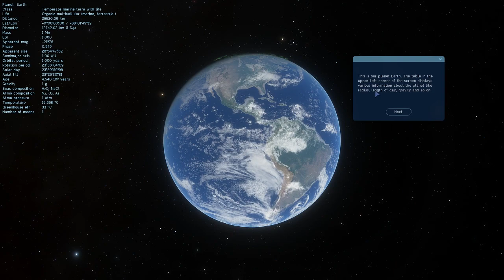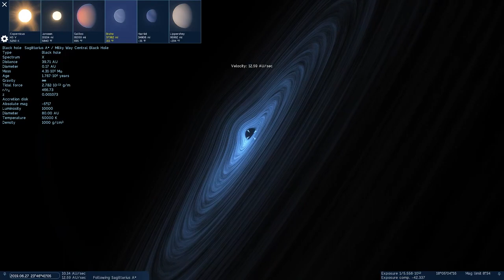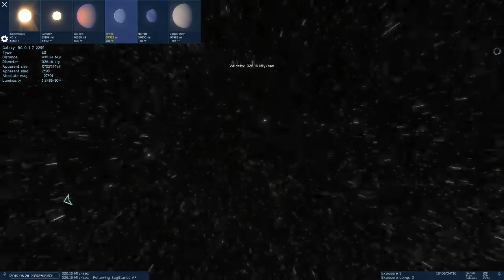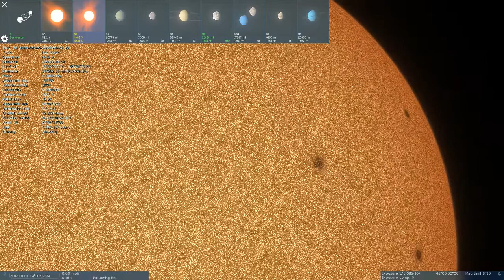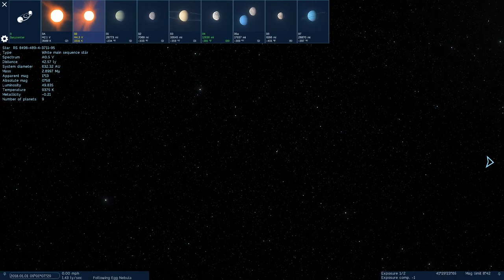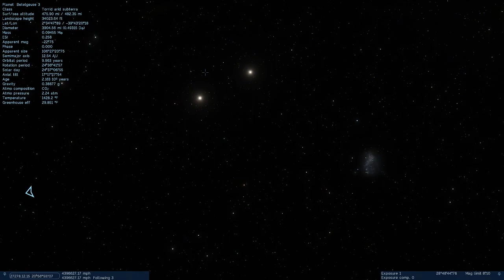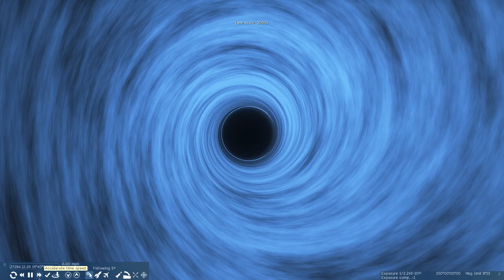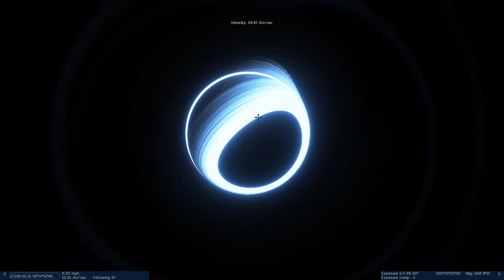The Less-than-Stellar Interstellar Joke-Teller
In space, no one can hear you goof